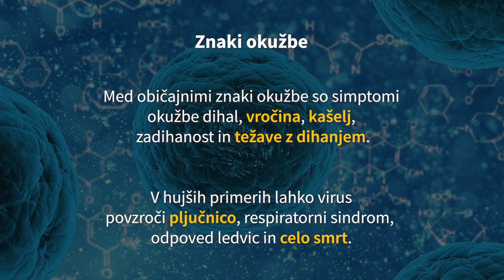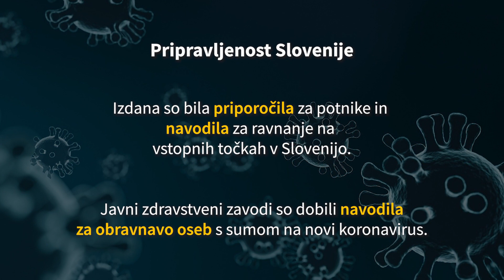Osnovni podatki o novem koronavirusu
Koronavirusi so večja skupina virusov, ki povzročajo različne bolezni od navadnega prehlada do hujših bolezni. Poznamo sedem koronavirusov. Štirje so čisto človeški koronavirusi, ki povzročajo običajne prehlade. Sars, mers in novi koronavirus, poimenovan sars-cov-2, pa so tako imenovane zoonoze, ki se prenašajo z živali na človeka.

Novi koronavirus so določili ob povečanju števila primerov pljučnic v kitajskem mestu Vuhan, pri čemer niso potrdili že poznanih povzročiteljev pljučnic. Sprva so izključili okužbo z virusi influence, vključno z aviarno influenco, sarsom, mersom, in še druge povzročitelje. Identificirali so nov koronavirus in ga poimenovali sars-cov-2. Postavljen je sum, da je izvor okužbe, ki pa še ni identificiran, ena od vrst živali.